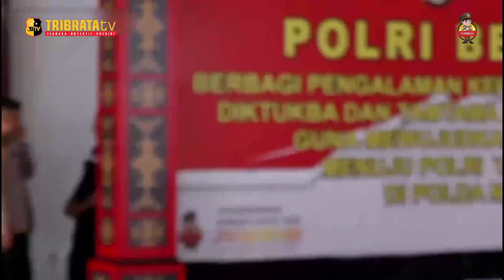PANGDAM XVI PATTIMURA DAN KAPOLDA MALUKU BEKALI BINTARA & TAMTAMA POLRI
Pangdam XVI/Pattimura Mayjen TNI Ruruh Aris Setyawibawa, bersama Kapolda Maluku Irjen Pol Lotharia Latif, memberikan arahan dan pesan untuk dilaksanakan oleh para Bintara dan Tamtama Polri gelombang pertama tahun 2023.

Kegiatan pembekalan yang diikuti oleh sebanyak 162 anggota Polri Remaja yang baru dilantik tersebut dilaksanakan di gedung Sports Center Markas Polda Maluku, Tantui, Kota Ambon, Kamis (27/7/2023).

Kapolda Maluku Lotharia Latif menyampaikan, menjadi anggota Polri adalah jalan hidup dan profesi yang telah dipilih dengan sadar atau tanpa ada paksaan. Polri diikat oleh sumpah Bhayangkara, Tribrata (pedoman hidup) dan Catur Prasetya (pedoman kerja).

Polri, lanjut Kapolda, adalah insan Rastra Sewakottama (Abdi utama daripada nusa dan bangsa). Tugas utama Polri yaitu melayani dan melindungi masyarakat. Perilaku dan tindakan anggota Polri dibatasi oleh kode etik dan disiplin, serta berlaku dalam peradilan umum.

Bintara Polri merupakan garis terdepan dalam pelayanan dan perlindungan masyarakat (adaptif, profesional, loyalitas, dan integritas).

Senada dengan Kapolda, Pangdam Pattimura Ruruh Setyawibawa, menyampaikan bahwa postur TNI dibangun dan dipersiapkan sebagai bagian dari postur pertahanan negara. Postur ini disiapkan untuk mengatasi ancaman bersenjata. Sementara kepolisian negara republik Indonesia merupakan alat negara yang berperan dalam memelihara keamanan dan ketertiban masyarakat serta menegakkan hukum.

TNI dan Polri, tambah Pangdam harus terus menjaga soliditas atau solidaritas, serta mengutamakan kegotong royongan adalah kunci kemajuan bangsa. “Dan yakin tidak ada yang super body di negeri ini, semua perlu berkolaborasi untuk kemajuan NKRI,” ujarnya.

Komunikasi, koordinasi, kolaborasi dan kerja sama yang baik akan semakin menguatkan soliditas demi terciptanya stabilitas keamanan agar tetap kondusif. TNI dan Polri mempunyai kewajiban mendukung dan membantu mensukseskan setiap program-program pemerintah.

EDITOR : IQBAL